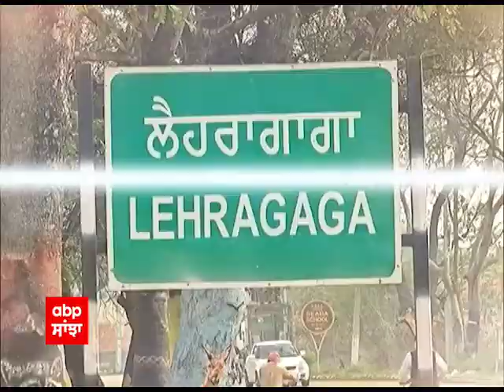Promo Kyaa Hua Tera Vaada । ਲਹਿਰਾਗਾਗਾ ਦੇ ਵੋਟਰਾਂ ਨੂੰ ਪੰਜਾਬ 'ਚ ਬਦਲਾਅ ਦੀ ਉਮੀਦ